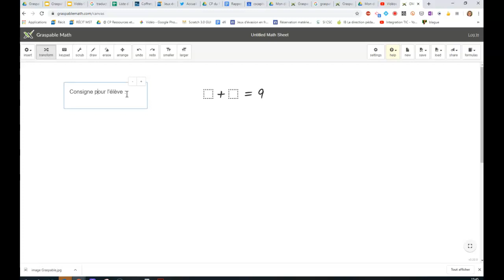Graspable Démonstration Canvas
Démonstration de canvas qui est un tableau blanc pour donner des consignes et permettre aux élèves de faire des résolutions de problème en mathématique avec Graspable.